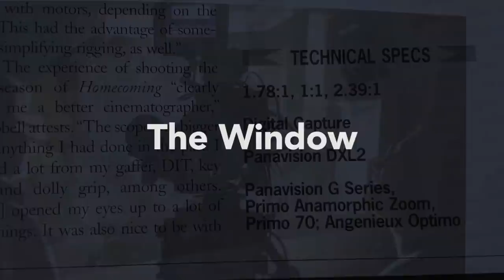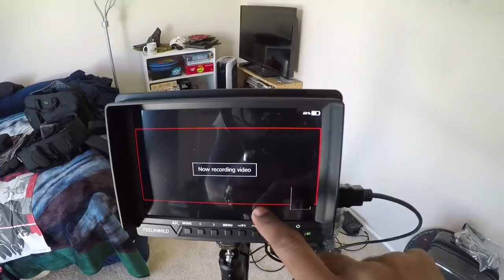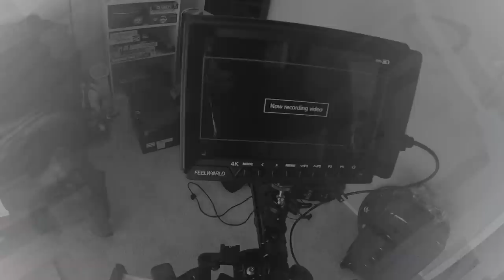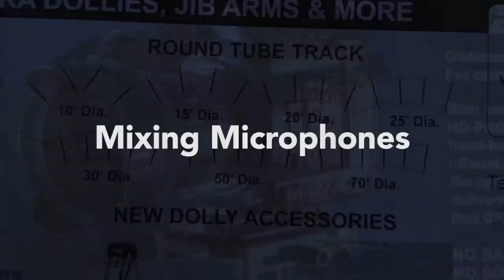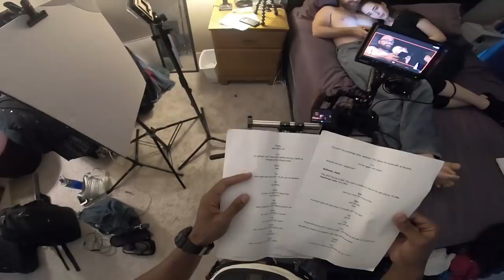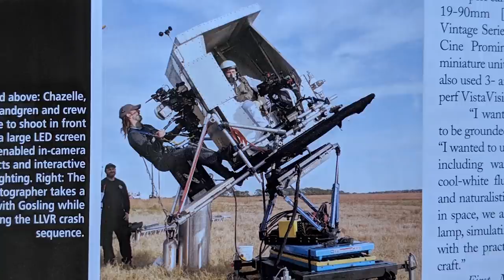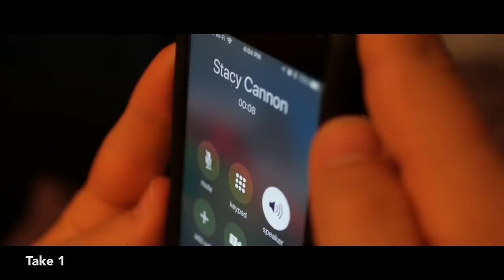FORGET three point lighting! // STF 3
The cinematic lighting set-up we used on day 2. Shooting a film start to finish episode 3.

GEAR
The camera (Amazon)
The Slider (B&H)
FULL GEAR LIST

SCHEDULE A CHAT SESSION WITH ME
Get help learning cameras
Get help starting a channel
Get feedback on your script
Get feedback on your short film